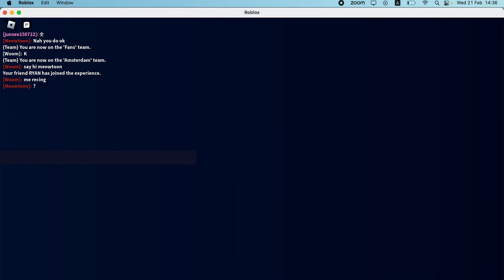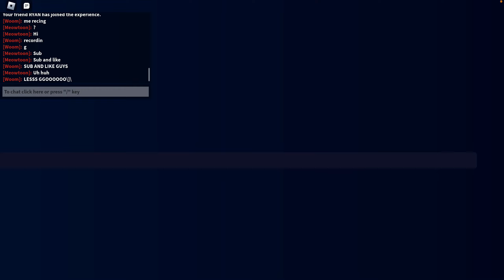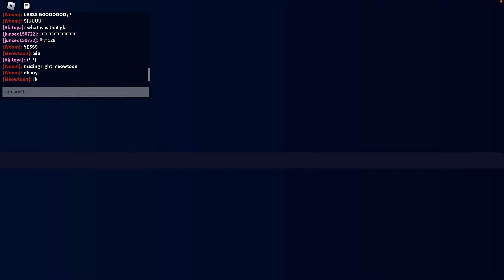Playing SUPER LEAGUE SOCCER ROBLOX with my friend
playing super league soccer with my friend @MeowToonYT